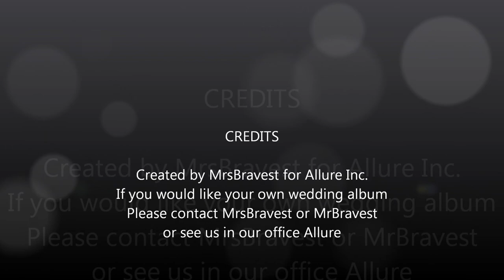King and Queen Courvoisie.wmv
IMVU wedding album for King and Queen Courvoisie